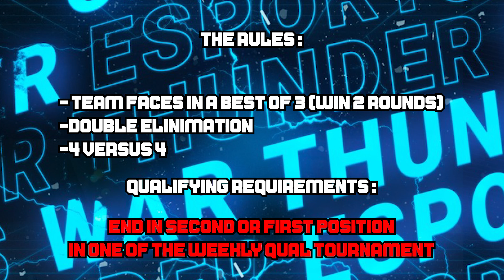FRENCH MIRAGE-4000 META | AIR SUPERIORITY TOURNAMENT | Week 1 | Day 2 | War Thunder